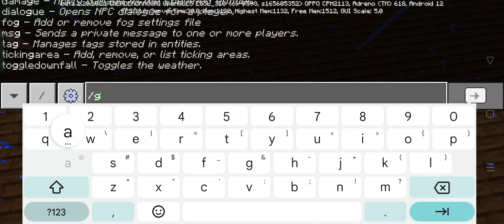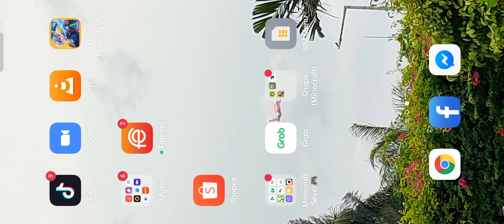Killed Kai - Minecraft Steve & Steve(3) Episode 1208